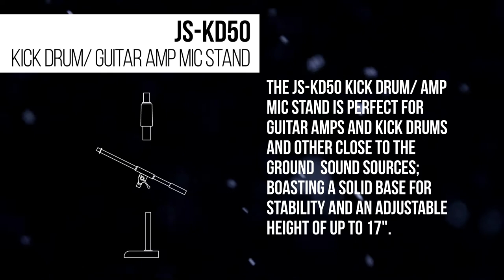Ultimate Support Product Outlines - JS-KD50 Kick Drum/ Guitar Amp Mic Stand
This video is a quick overview of the JS-KD50 Kick Drum/ Guitar Amp Mic Stand from Ultimate Support. The JS-KD50 Kick Drum/ Guitar Amp Mic Stand is available now from your Ultimate Support dealer. To learn more about the JS-KD50 Kick Drum/ Guitar Amp Mic Stand, please